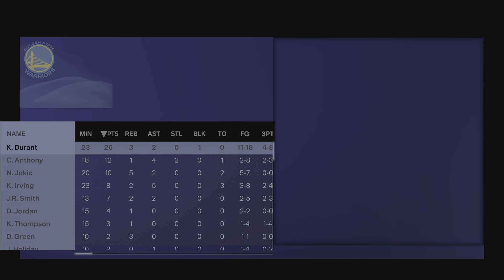NBA 2K25 THE FINALS 2k18